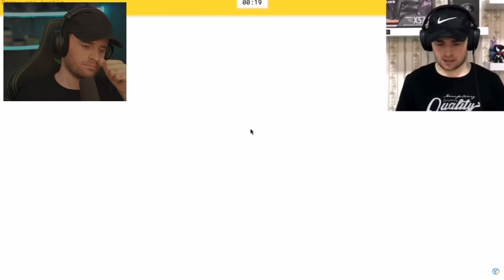😂ئەو ڤیدیۆیانەم سەیرکرد کە لەسەر من دروست کراون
سڵاو تان لێبێت خۆشه‌ویستان به‌ خێر بێن

❤️ئه‌گه‌ر تازه‌ن بۆ كه‌ناڵەکە سه‌بسكرایبی كه‌ناڵه‌كه‌ بكه‌ن❤️
kurd gamers

📷ئه‌توانن لێره‌وه‌ له‌ ئینستاگرام فۆڵۆوم بكه‌ن📷:

پێشەوا بەرزنجی
ئه‌توانن له‌ تیك تۆك فۆڵۆوم بكه‌ن: